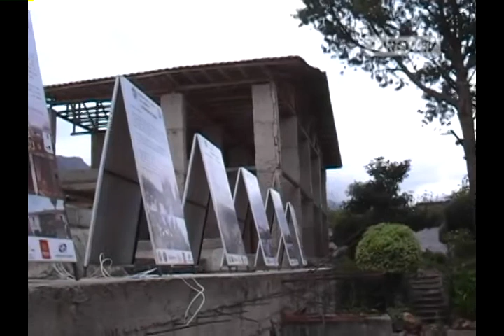Atractivo turístico cuenta con mas profesionales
El Museo Histórico Casa de los Tratados, bajo custodia de elementos del Ejército Ecuatoriano, cuenta ahora, a más de la administradora Ing. Aida Abril, con dos profesionales con la misión de brindar una mejor atención y emprender proyectos encaminados a atraer a propios y extraños.
Por su parte el Tnte. Crol. del ejército Mauricio León, se refiró a los trabajos inconclusos en la parte posterior del Museo, aunque no quiso dar fechas, manifestó que se estan realizando estudios encaminados a la continuación de la obra. Web